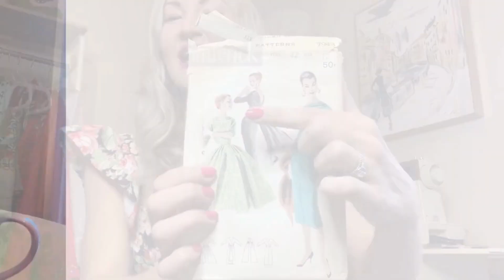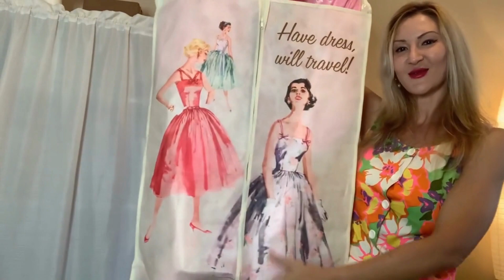Short Preview - Sewing a 1950's Evening Gown for the Dressmaker's Ball 2023 - Leicester, England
This video features a consolidated preview of the creative process behind sewing my 1950's style evening gown for the Dressmaker's Ball in Leicester, England Sept. 23, 2023 hosted by Crafty Sew and So. Several accessories are also featured including a purse and hat I made.